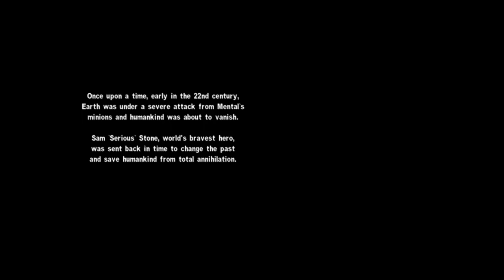Serious Sam The Second Encounter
On steam as well